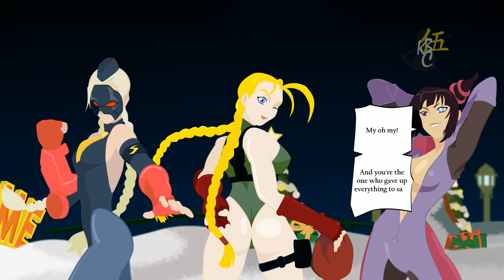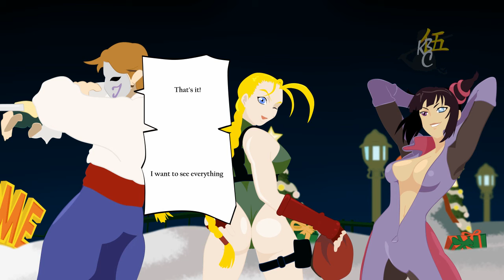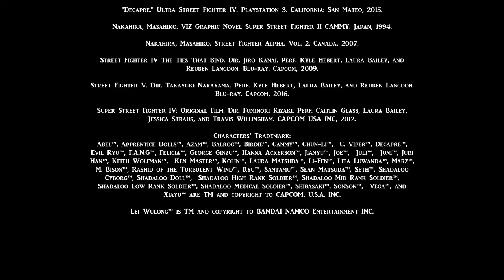Street Fighter Shorts Cammy's Story (Part 2)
All characters (except mine) are TM and copyright to their respectful owner. There is a character is own and copyrights to Kenneth Ng. All visuals are done by Kenneth Ng. This video isn't associated with Capcom. Some dialogues are from the game. Please support the company by buying their official products.

MLA:
"Balrog." Ultra Street Fighter IV. Playstation 3. California: San Mateo, 2015.

“Cammy”. Street Fighter IV. Playstation 3. California: San Mateo, 2008.

"Cammy." Ultra Street Fighter IV. Playstation 3. California: San Mateo, 2015.

"Chun-Li." Super Street Fighter IV. XBox360. California: San Mateo, 2010.

“C. Viper”. Street Fighter IV. Playstation 3. California: San Mateo, 2008.

"Decapre." Ultra Street Fighter IV. Playstation 3. California: San Mateo, 2015.

Nakahira, Masahiko. VIZ Graphic Novel. Super Street Fighter II CAMMY. Japan, 1994.

Nakahira, Masahiko. Street Fighter Alpha. Vol. 2. Canada, 2007.

Street Fighter IV The Ties That Bind. Dir. Jiro Kanai. Perf. Kyle Hebert, Laura Bailey, and Reuben Langdon. Blu-ray. Capcom, 2009.

Street Fighter V. Dir. Takayuki Nakayama. Perf. Kyle Hebert, Laura Bailey, and Reuben Langdon. Blu-ray. Capcom, 2016.

Super Street Fighter IV: Original Film. Dir: Fuminori Kizaki. Perf: Caitlin Glass, Laura Bailey, Jessica Straus, and Travis Willingham. CAPCOM USA INC, 2012.

Briefing:
Continuing Cammy's summary...